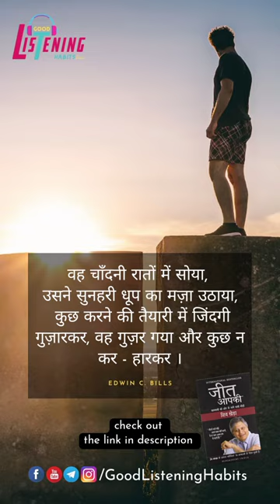Jeet-Aapki-Shiv-khera-Good-listening-habits.mp4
Order Book Now & Read it (on Attractive Discounts )

# The Magic of Thinking Big By David Schwartz English
# The Power of Your Subconscious Mind
# You Can Win

Products I Useful For Making Videos:-
Boya Mic
Ring Light
Green Screen Setup